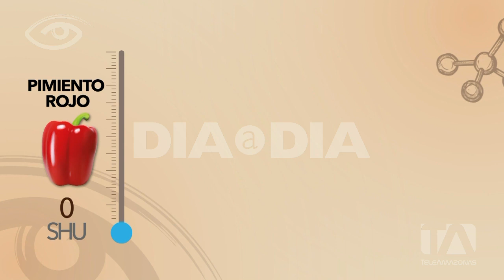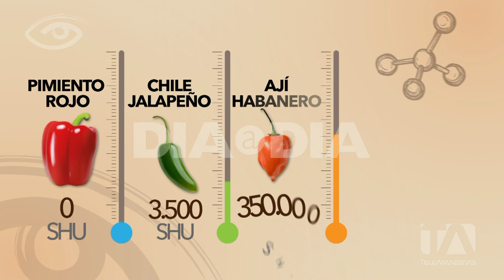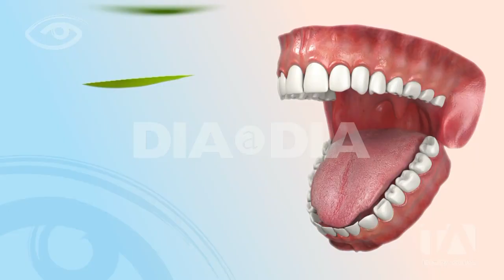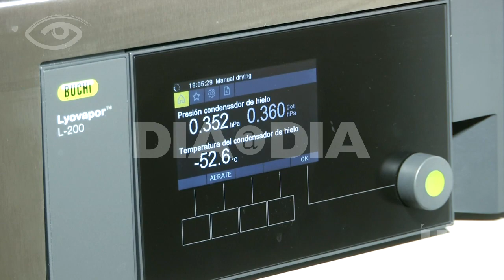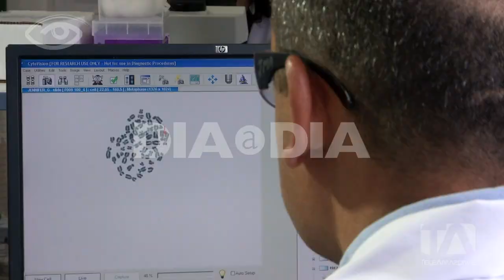La salud y el ají - Día a Día - Teleamazonas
Amado por unos y temido por otros, el ají también ha causado polémica en las consultas médicas ¿Es bueno para la salud? ¿Trae algún beneficio a nuestro cuerpo? ¿Todos podemos consumirlo? Ni la ciencia ha logrado escapar a su picor, varios estudios científicos revelan qué sustancia lo hace tan intenso al paladar, cómo ésta influye en el nivel del picante y qué tan tolerable es para los seres humanos, seguro todos conocemos a alguien que no tiene límites al momento de probarlo. Hoy queremos saber qué tan buena es la relación entre la salud y el ají.